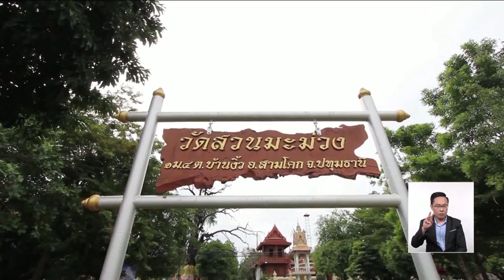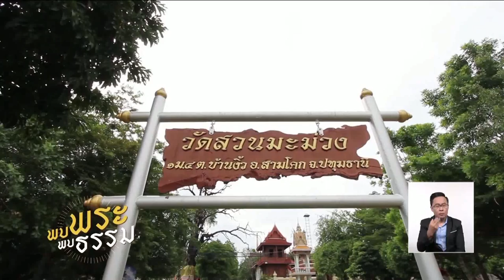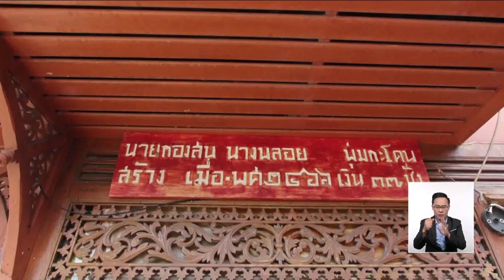พบพระพบธรรม - วัดสวนมะม่วง EP.163 (2/3) วันที่ 10 ส.ค. 61